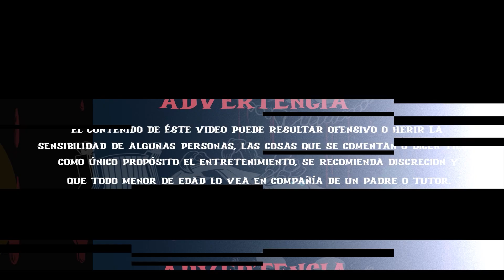¿Por qué razón Israel y Palestina están peleando?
43-El conflicto en Palestina/Una historia antes de dormir
Desde hace miles de años una bomba está esperando estallar en medio oriente, el conflicto entre Isarel y Palestina es una bomba de tiempo y las raices del problema son un poco complicadas de entender pero en éste episodio intentamos exlicarte todo.